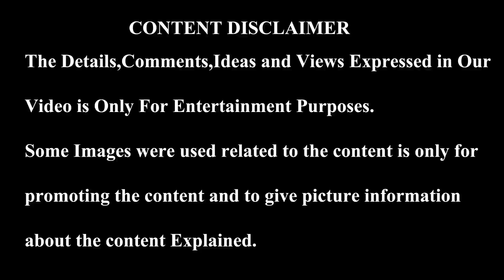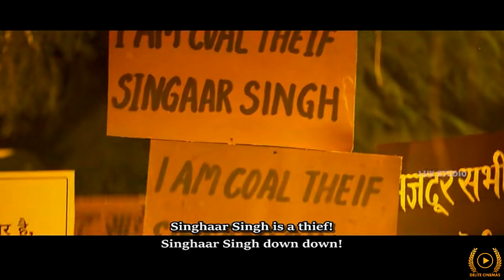Hidden Details In Petta Movie l Superstar Rajnikanth l By Delite Cinemas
In This Video We are Going to See Hidden Details In Petta Movie. Superstar Rajnikanth starring Petta has many Detailing Scenes Which are explained in this video.

The Images used in this video are as per fair use policy of youtube.Some Images were used relates to the content is only for Promoting the Topic Other Than that We Have No other intentions.